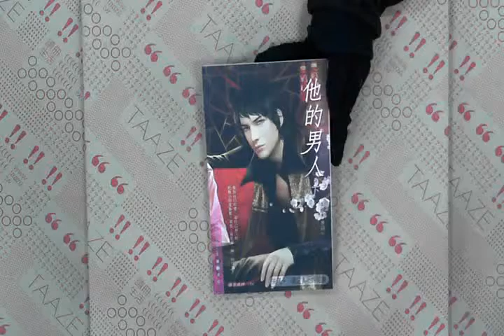TAAZE｜他的男人.下 二手書書況 9789866914959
TAAZE｜讀冊生活網路書店「他的男人.下」，找二手書請至